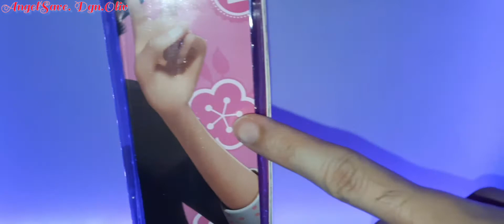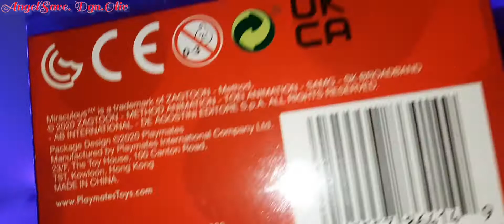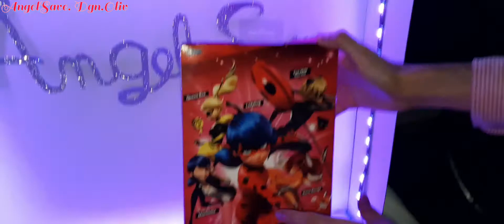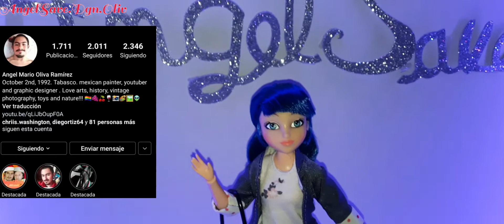Miraculous, Marinette review en español